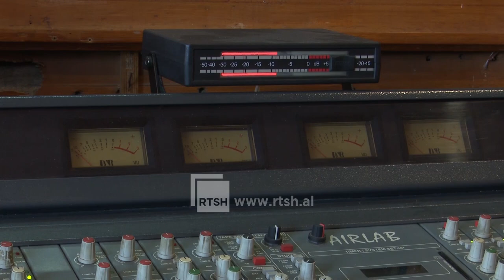Tonin Fishta, mjeshtër i teknikës, 40 vjet kontribut, ka shenuar emrin në historinë e Radio Shkodrës